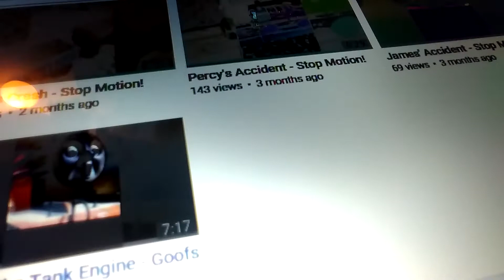Goofs in Dirty Objects 1,000 Views Special!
Thank you so much guys for 1,000 views on my goof video in "Dirty Objects" I really appreciate.